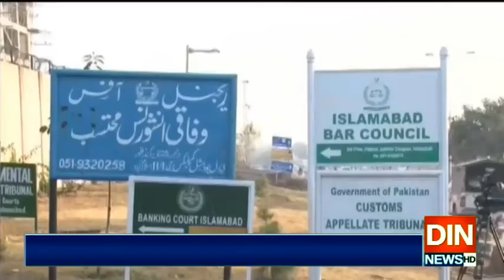جعلی اکاؤنٹس کیسزمیں پارک لین کمپنی ریفرنس